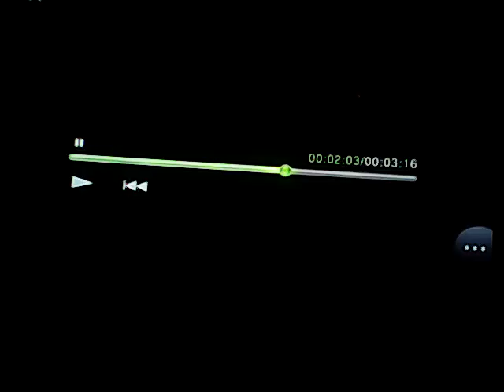Lord infamous 1973 To 2013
Trevone